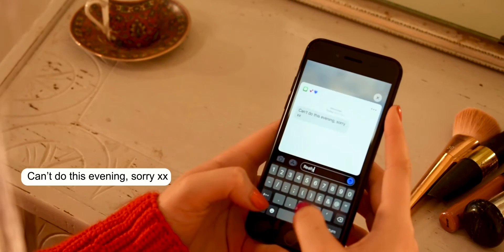Sove - Secret In The Dark (Music Video)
Written by: Sove & S BNJMN
Produced by: S BNJMN
Mixed by: Josh Bobby

Filmed & edited by: Josh Bobby
Directed by: Castillo Amelia

  and more!